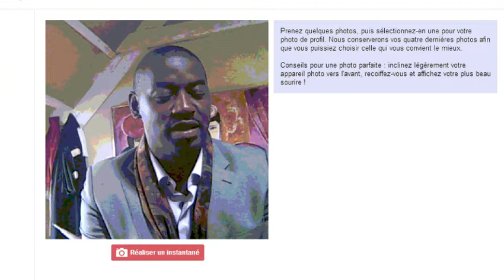Impronisation Abel Tabu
Virtualisation du Président de la Ligue des Optimistes du Congo - Retrouvé le sur google +